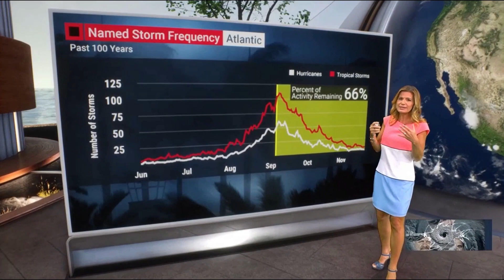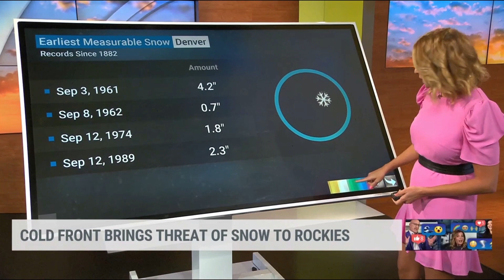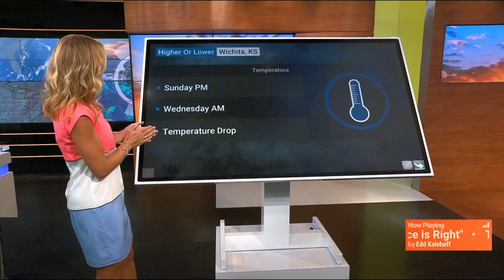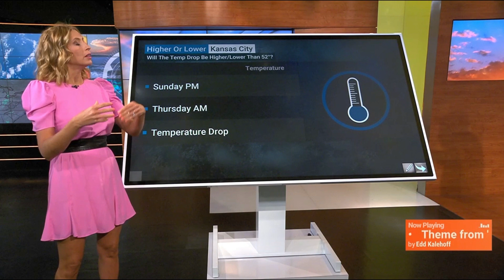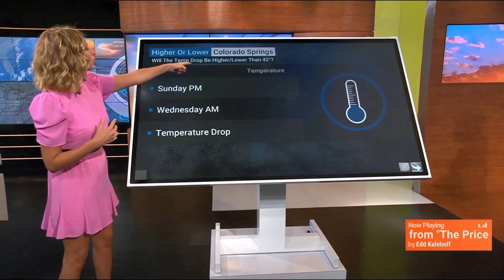Jen Carfagno 9 4 20